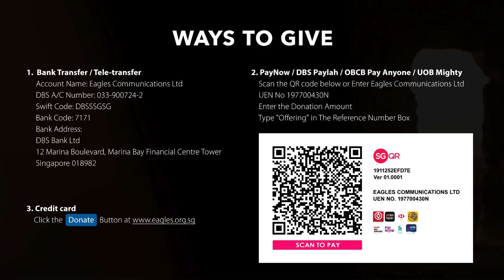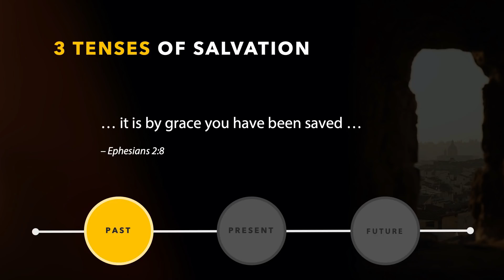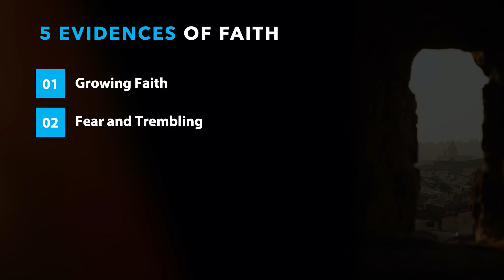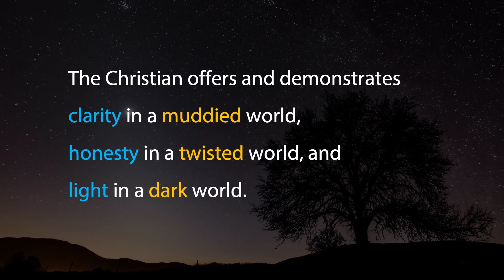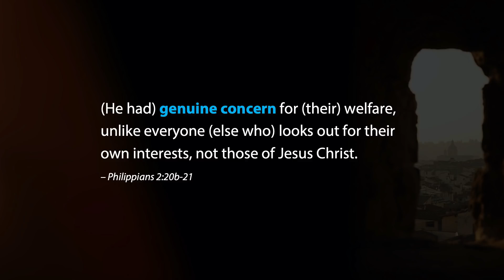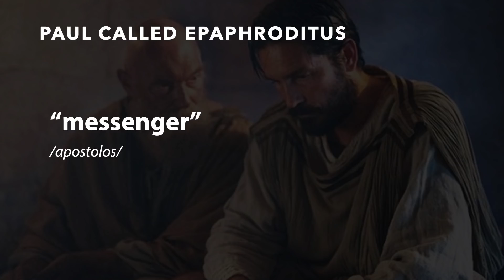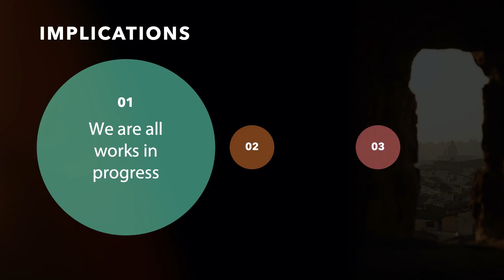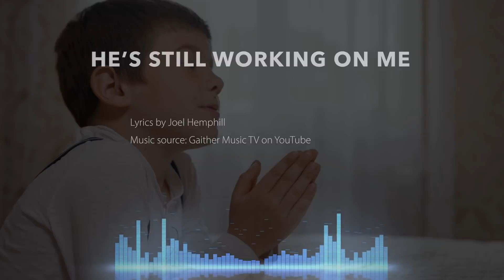EFFECTUAL SAVING FAITH – [ER] Reflections on Philippians Session 4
Speaker: Peter Chao, Founder of Eagles Communications

Eagles Rendezvous [ER] is a Bible study ministry by Eagles Communications.